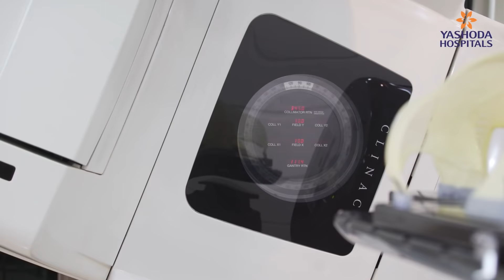Yashoda Hospitals Somajiguda - Best hospital in Hyderabad, India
Yashoda Hospitals, Somajiguda is one of the best multi-specialty hospitals in Hyderabad. Over the past three decades, Yashoda Hospitals has provided quality healthcare for the people in their diverse medical needs. We constantly work to provide our patients with the best healthcare service by perfectly blending revolutionary technology, best medical expertise, and advanced procedures.

Our 300-bedded hospital is NABH accredited & equipped with the latest medical innovations and state-of-the-art infrastructure.

Surgical suites with full integration systems and cutting-edge medical equipment.

Trauma Center with multiple trauma rooms and a dedicated CT scanner enables doctors to identify what’s wrong with patients immediately upon their arrival.

Intensive Care Units employ a “line of sight” approach that ensures 360-degree access to critically ill patients.

Surgical Observation Unit is a specialized area where patients receive additional post-operative or post-procedural care.
- Rehabilitation Services Department provides inpatient and outpatient rehabilitation services – physical and occupational therapy.